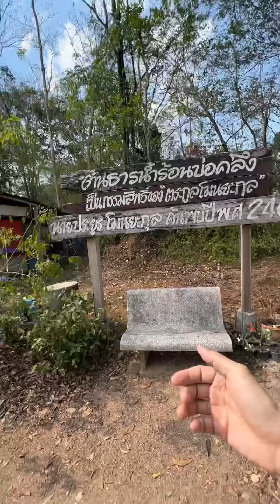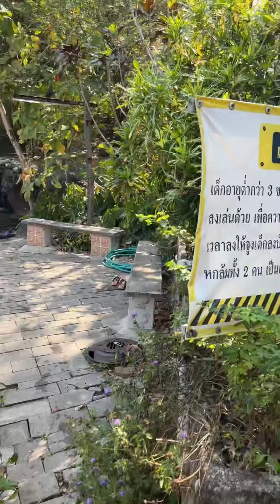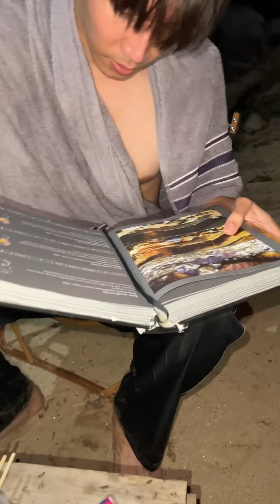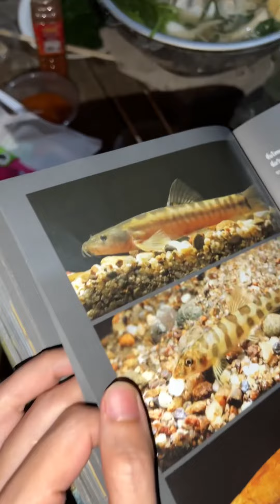เที่ยวสวนผึ้ง ราชบุรี 2วัน1คืน ดูปลาพาเที่ยวกับกายศิวกร และเรื่องลับๆวีรกรรมวัยเด็กติดนม ตอนที่ 1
รีวิว ไร่แสนงาม แค้มป์ กับการนอนกลางลำน้ำ ดำน้ำดูปลาตอนกลางคืน
รีวิวธารน้ำร้อนบ่อคลึง สถานที่ท่องเที่ยวในสวนผึ้ง
รีวิวน้ำตกเก้าชั้น
เปิดเผยวีรกรรมวัยเด็กของเรา
มีสองพาร์ทนะจ๊ะ เพราะมันยาวมากเลยครับ